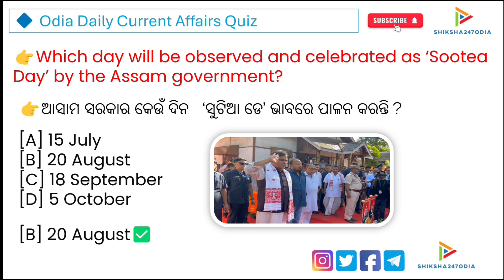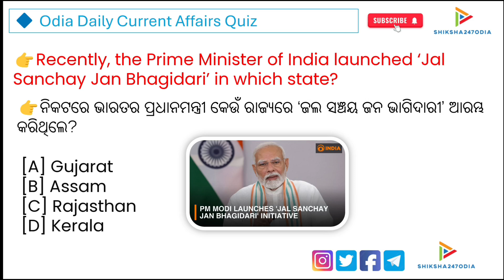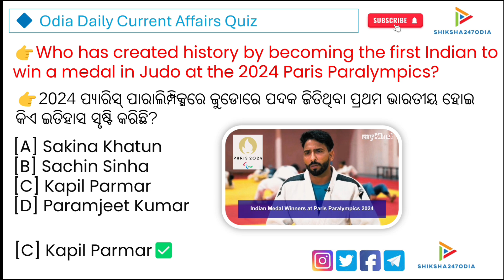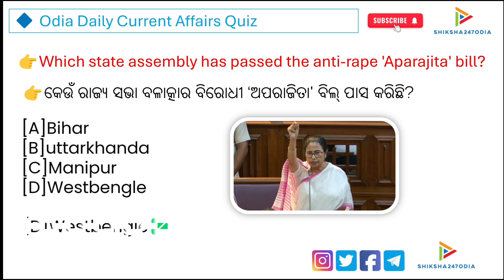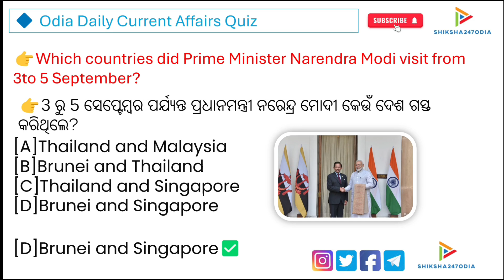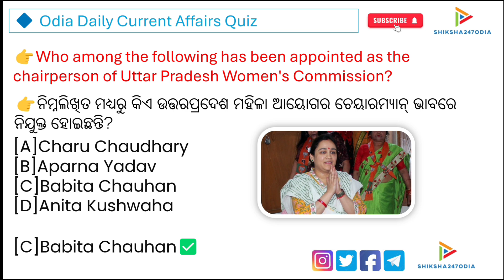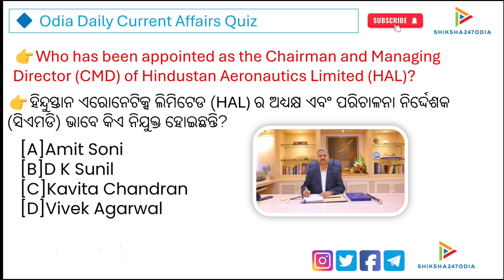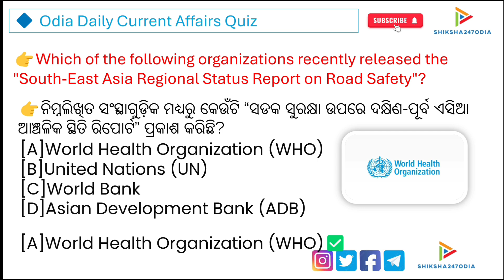8 September 2024 Current Affairs MCQs shiksha247odia | Current affairs MCQ l Today current affairs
7 September 2024Current Affairs MCQs shiksha247odia | Current affairs  MCQ l Today current  affairs

Your Queries -:
current affairs
odisha current affairs gk odia
odisha current affairs pdf
current affairs 2024
odisha current affairs 2021 pdf
hindi current affairs mcq
2024 odisha current affairs
january
odia current affairs MCQ 2024
odia Gk classes
daily current affairs MCQ